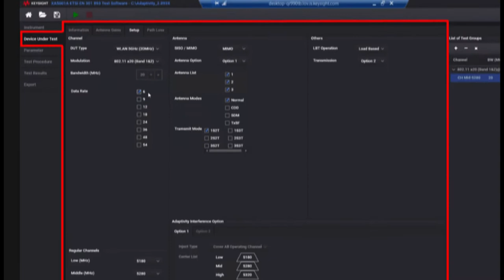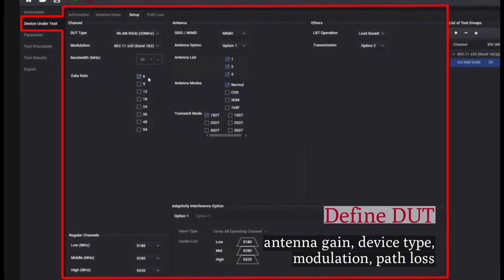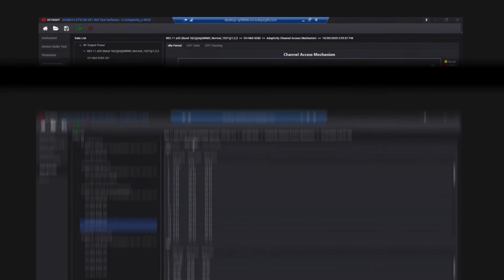Simplify testing of ETSI EN 301 893 Adaptivity Test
Get a quick view of the XA5001A Regulatory Test Software for Adaptivity (Channel Access Mechanism) test and the measurements that can be made to meet the ETSI 301 893 requirements when used with Keysight’s IoT0047A Regulatory-Test Solution.